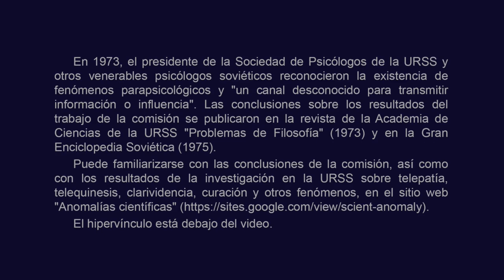Experimento. El psíquico soviético afecta a los espermatozoides con bioenergía. Juna Davitashvili 84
BTC bc1qw4jxftk3ff8y4z577yh07m950x686cq8meyru6
ETH 0xcc721D5e3B16A7BAd5b29B320e01d1f88C49b3B4
USDT (TRC20)
TDsGXx9XApxVhAgy8PMih185W6C9Z8X2NU

Джуна Давиташвили
Арон Белкин